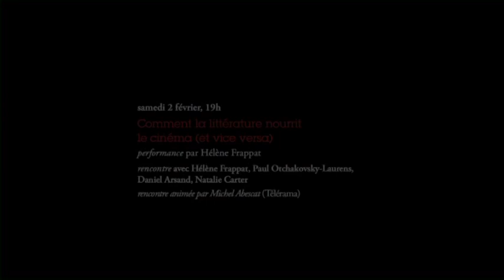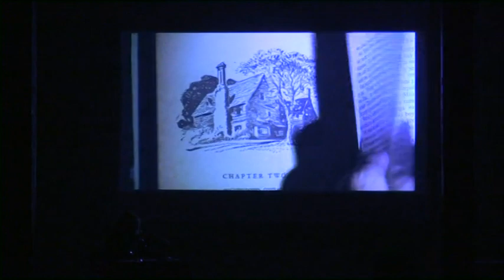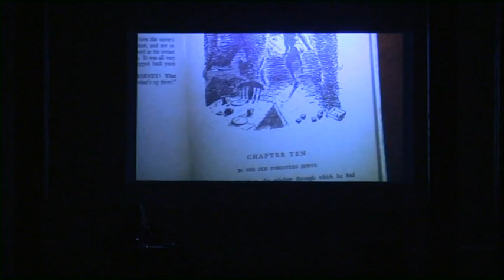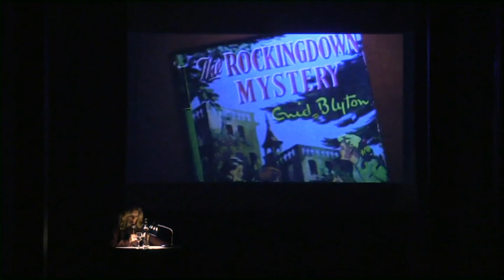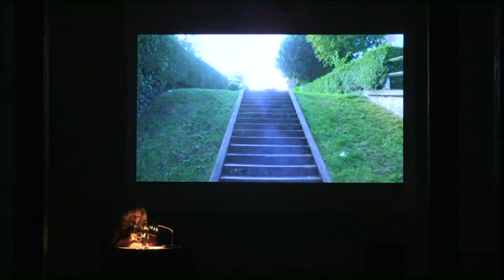Les écritures du cinéma : Table ronde #3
Table ronde #3 : Comment la littérature nourrit le cinéma (et vice versa)

Performance par Hélène Frappat
Rencontre avec Paul Otchakovsky-Laurens, Daniel Arsand, Natalie Carter, Hélène Frappat
Animée par Michel Abescat (Télérama)

Le samedi 2 février 2013, 19h